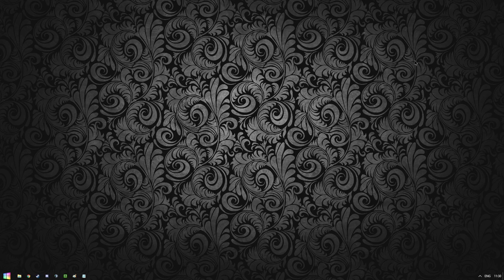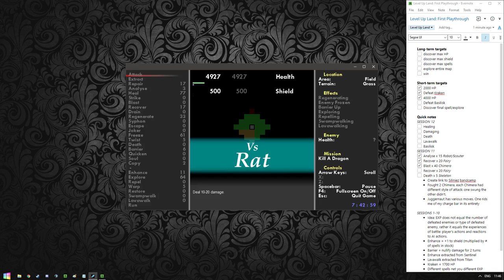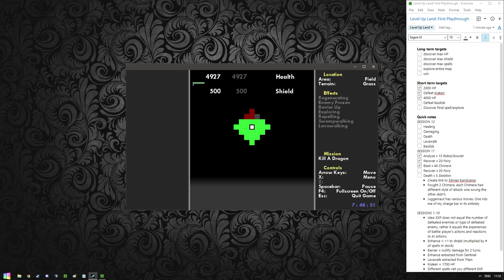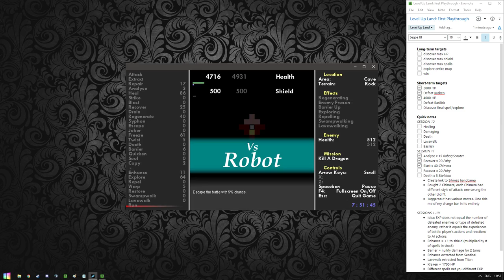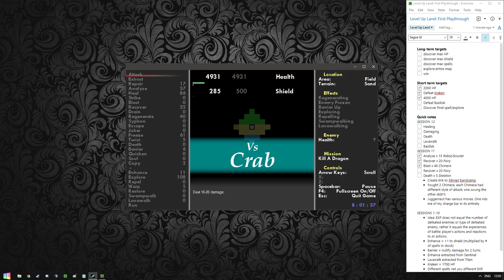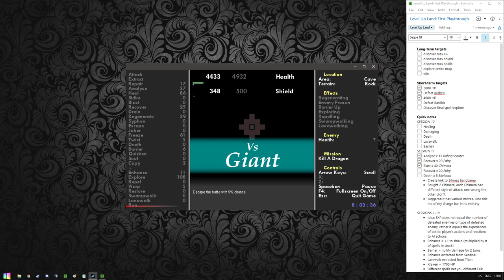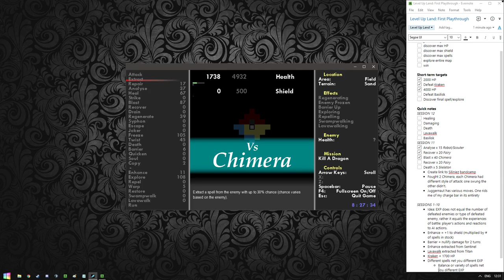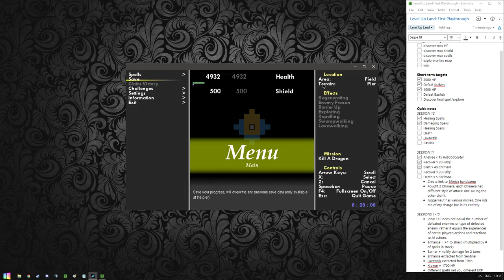Fran Plays Level Up Land - Part 012 - Got Me Some Magic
These videos were originally made and titled by Fran, I am merely hosting the videos with my own thumbnails and title-format. Level Up Land is a game I created and released in 2016 which can be found . I made sure to not influence his playthrough by supplying any information about the game beforehand.